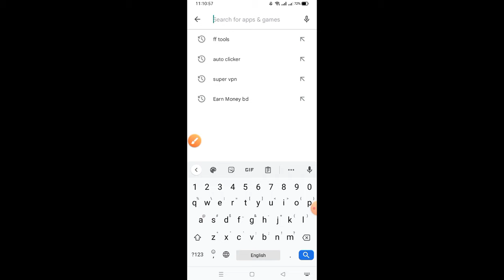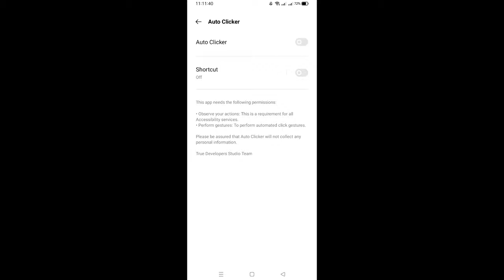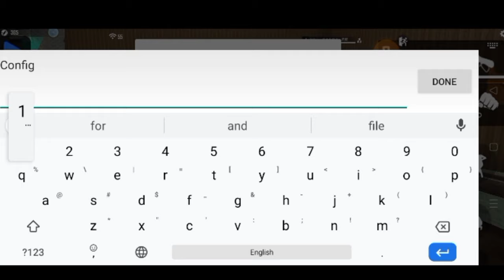Mobile দিয়ে PC প্লেয়ারদের মতো Fast Emote দিতে পারবেন | How to fast emote free fire in mobile 2022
Mobile দিয়ে PC প্লেয়ারদের মতো Fast Emote দিতে পারবেন | How to fast emote free fire in android 2022